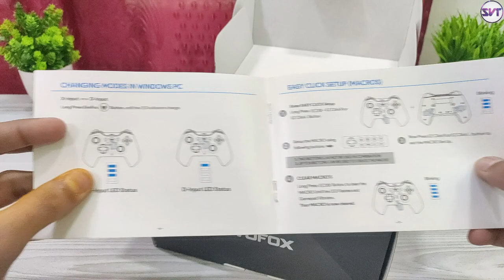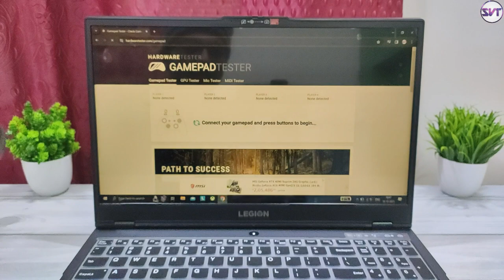Amkette EvoFox Elite X Wired Gamepad | Unboxing & Review | Best Gamepad For PC/Android Under 1000RS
This is Detail video About Best Gaming Controller For PC/PS3/AndroidTV/SmartPhone feat. Amkette EvoFox Elite X Under 1000RS.
🌀EvoFox Elite X Wired Gamepad

🌀Claw Shoot Wired Gamepad

🌀RPM Euro Games Wireless Gamepad

🌀Cosmic Byte Interstellar Wired gamepad

🌀ANT Esports GP 300 Pro v2 wireless